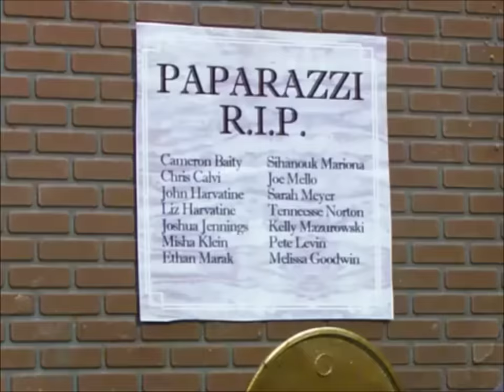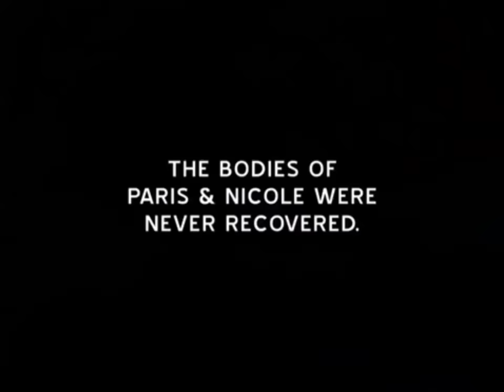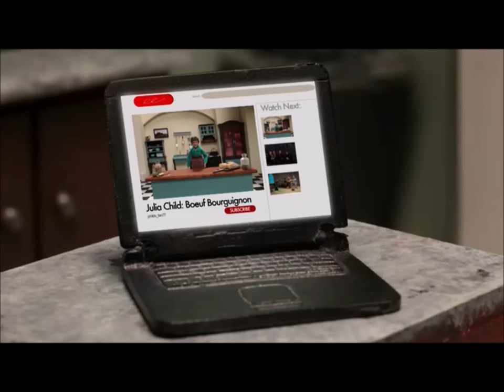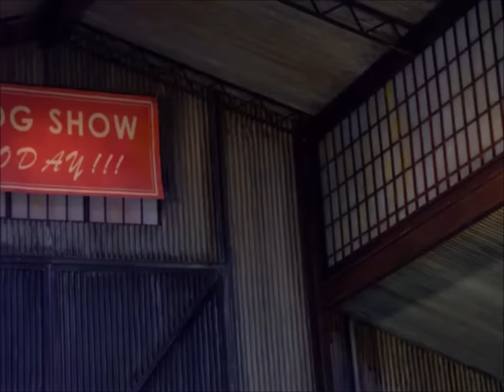Robot Chicken - Celebrity Jokes Compilation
While they aren't nearly as brutal as South Park or Family Guy, poking fun at celebrities has been a longtime tradition for Robot Chicken since Season One.